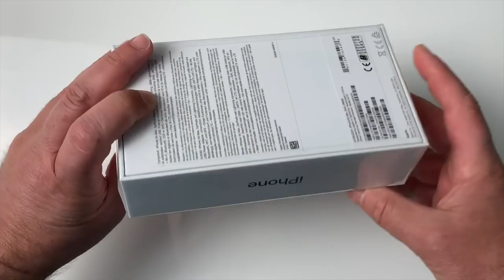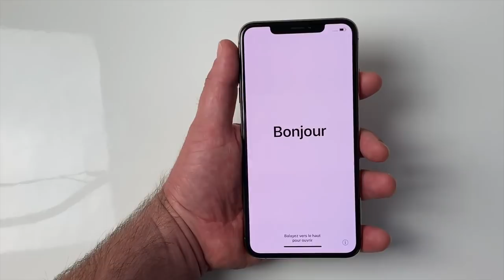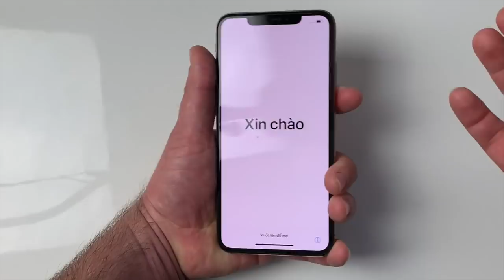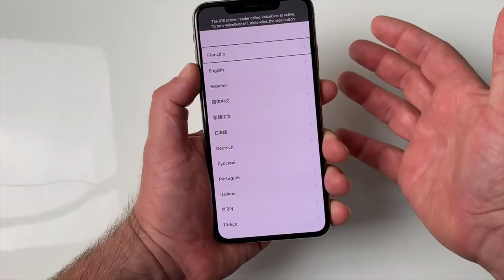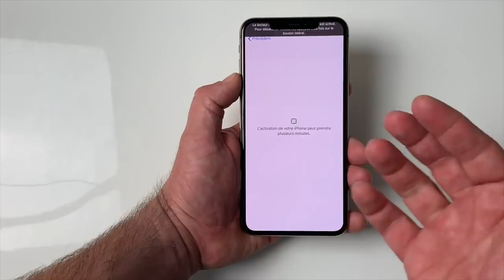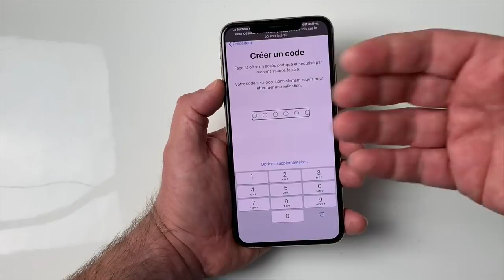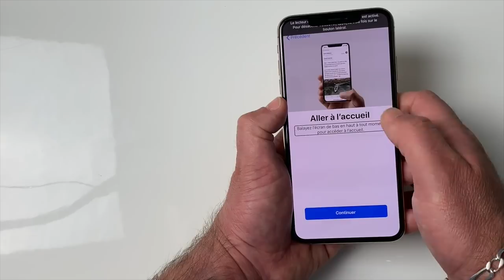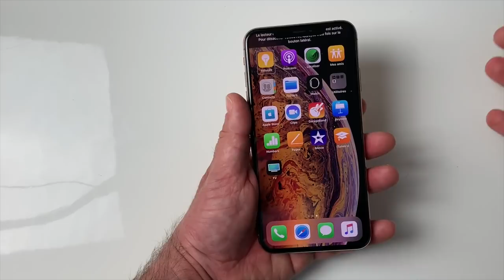Unboxing iPhone XS Max 256 Go Et Première Configuration En Aveugle Et Malvoyant Avec Voice Over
Salut voici l'iPhone XS Max de 256 Go, dans cette vidéo je te présente toutes ses caractéristiques.Et en exclusivité je te montre comment on peut le paramétrer en mode aveugle c'est à dire accompagné du Voice Over j'espère que cette configuration un peu spéciale va te plaire et bien sûr si c'est le cas Abonne Toi ça fait toujours plaisir. @+